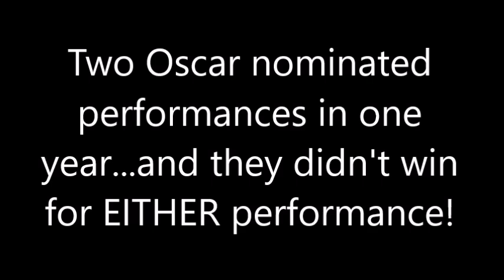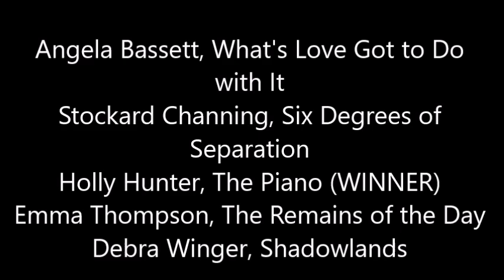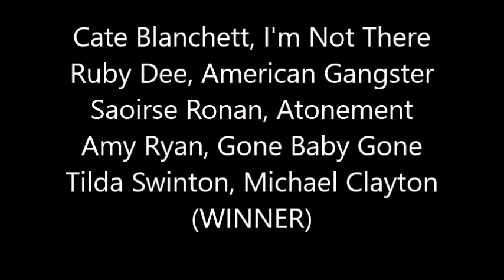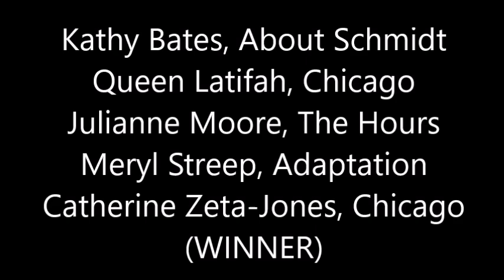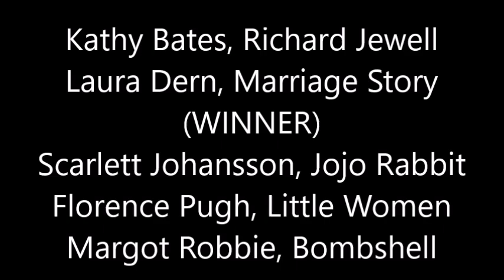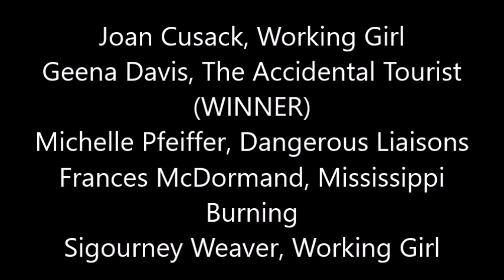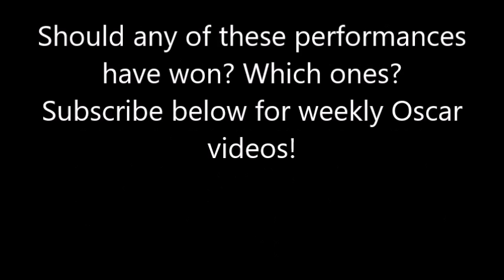Actors who lost an Oscar in TWO categories in one night!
Should any of these performances have won? Which ones?